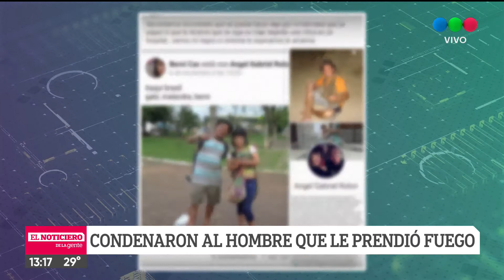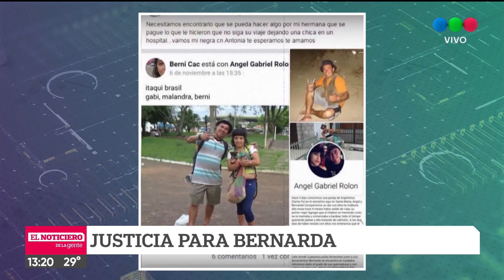Justicia para Bernarda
8 años de prisión para el hombre que le prendió fuego en Brasil. La condena no conforma a la víctima ni a su familia.